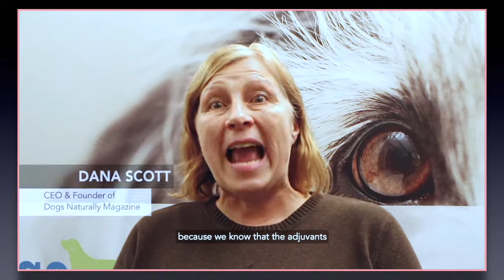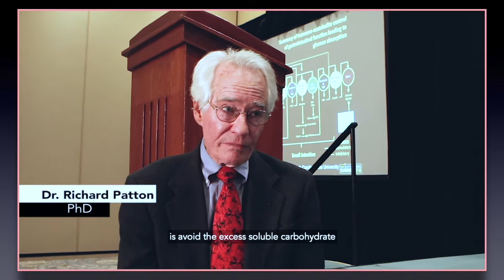Larry & Charly, RAWSTRUCK Pet Parents, Explore How to Prevent Canine Cancer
I had the great pleasure of meeting Larry and Charly of RAWSTRUCK at the 2018 Raw and Natural Dog Summit.  They are currently producing a film about canine cancer and their passion is inspiring.  What I love most about Larry and Charly is that they are being proactive in their education, not reactive.  Many of us discovered fresh food, raw feeding, and the concept of raising dogs naturally after a dog got sick or diet.  Larry and Charly are a new generation of pet parents who are approaching natural rearing from day one.

You can learn more about RAWSTRUCK on Facebook.  They publish amazing videos, share great information, and they are welcoming and lovely people.  I adore them.

Kimberly Gauthier of the blog "Keep the Tail Wagging®"